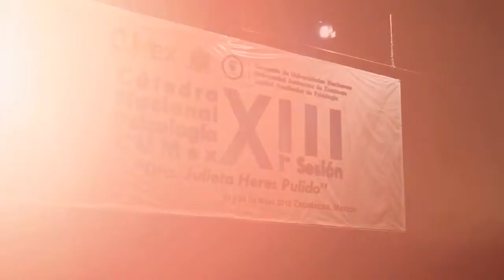XIII Sesión de la Cátedra Nacional de Psicología del CUMEX